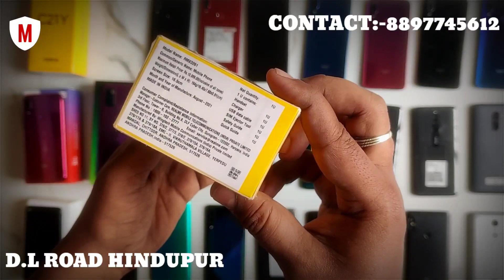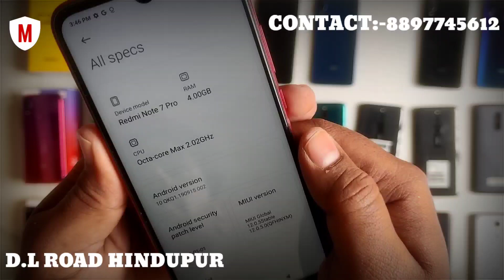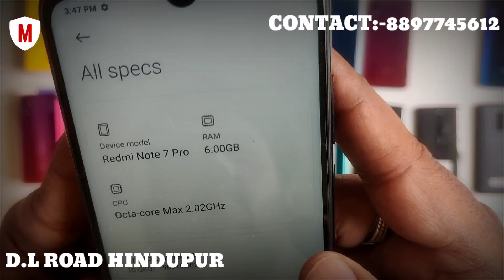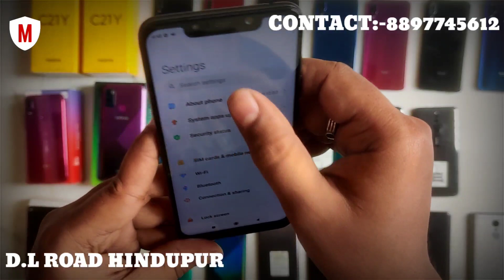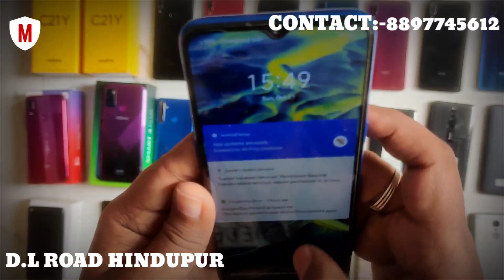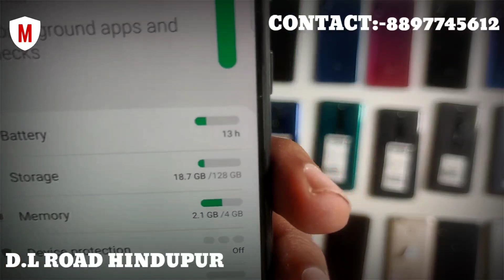EXCHANGE ALSO AVAILABLE | HINDUPUR USED MOBILES | ONE PLUS VIVO I PHONE | BANGLORE USED MOBILES